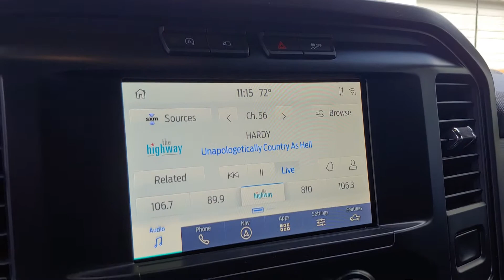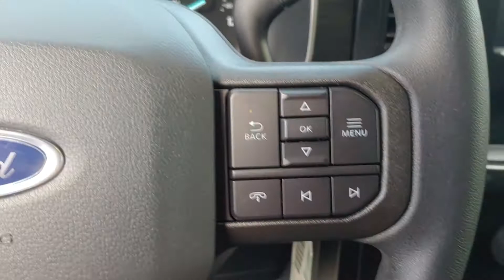110210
2021 Ford F-150 STX